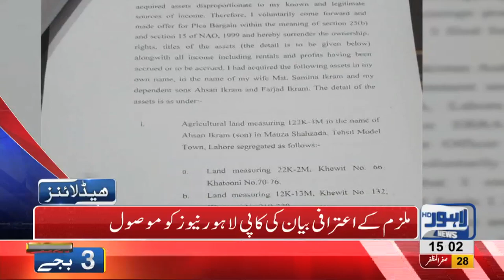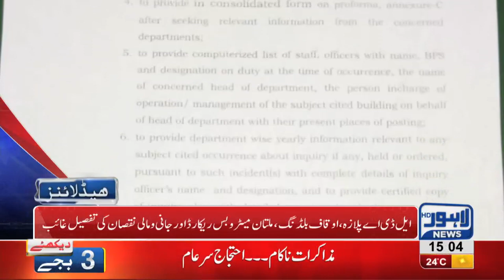03 PM Headlines Lahore News HD – 7th November 2018